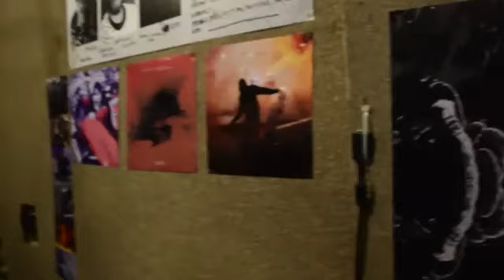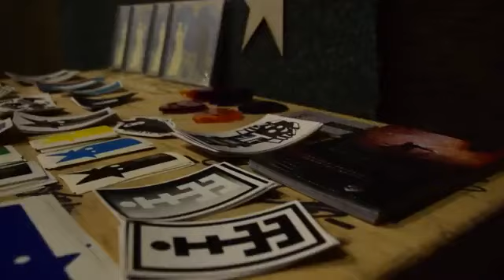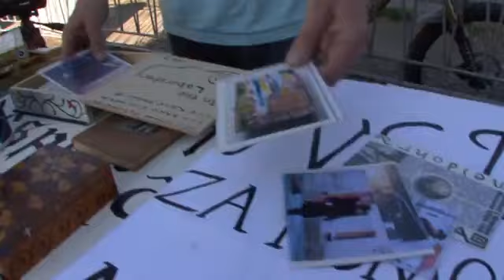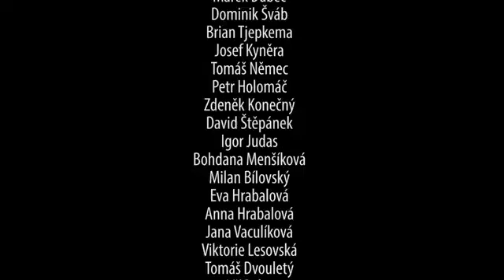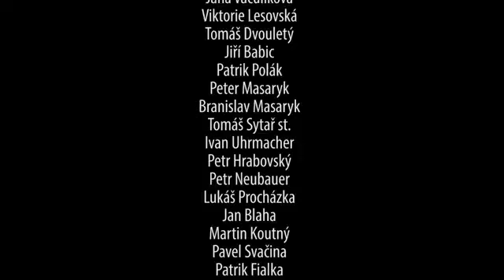FAKIN FAKIT 2017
Multižánrový festival 2017